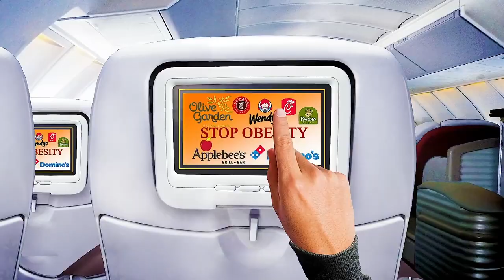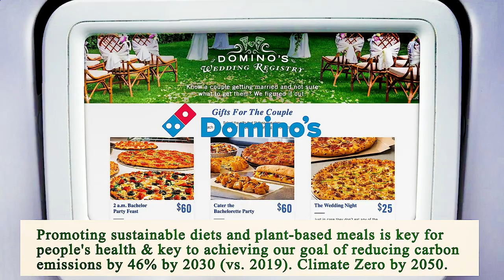Nearest Restaurant to Me San Diego 92101 CA, San Diego County, California